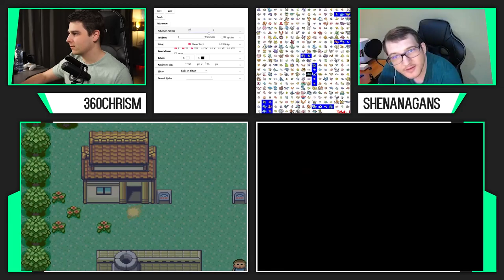New missile upgrade in Pokemon Battleships vs Shenanagans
The Battleship Race is based around the game "Battleships" where each player places Ships on a Pokedex Grid in a horizontal/vertical line. Everytime a Pokemon is caught, the other player has to say if it Hit, Miss or Sunk their Ship. Whoever is first to sink all of the other's Ships wins the Race!